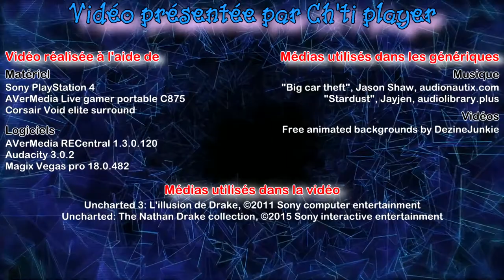Uncharted 3: L'illusion de Drake (PS4) - 15 - L'enfer du désert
Uncharted 3: L'illusion de Drake - let's play:

Chapitre 18: Le Rub al-Khali
Chapitre 19: Le campement
Chapitre 20: La caravane

"Par contre, niveau discrétion, c'est pas ça."